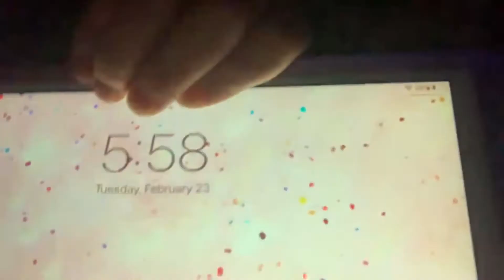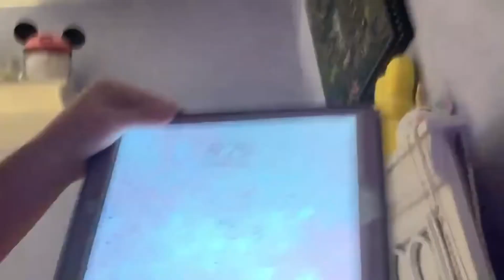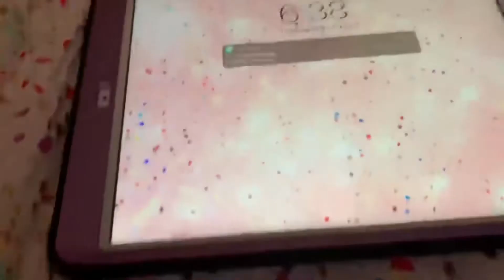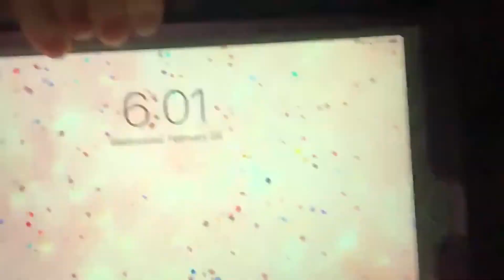WAKING up at6am for a week part1